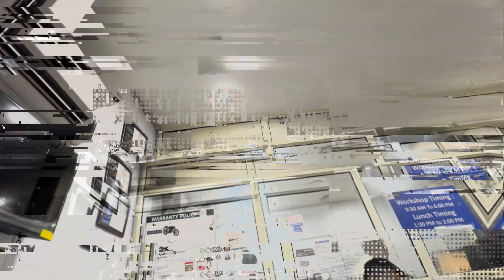BIKE SERVICE PA MOTA KHARCHA SUZUKI 🤬🤬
▶  Like SD Vlogs on Facebook :-
➡    / profile.php